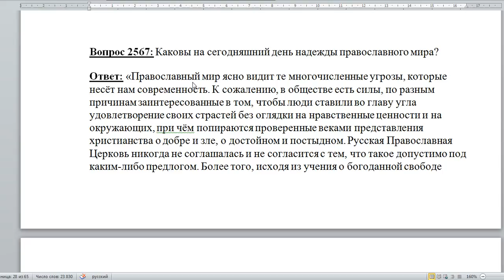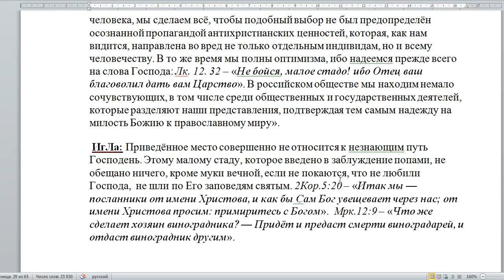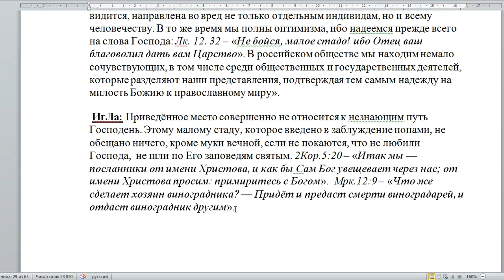Разбор Алексия 2. 2567. Сегодняшние надежды православных?